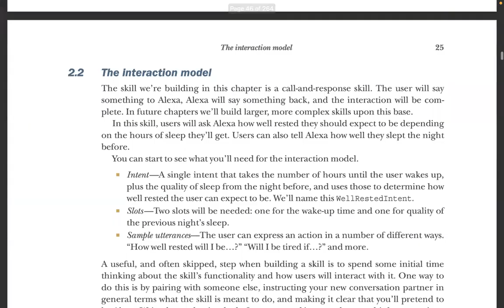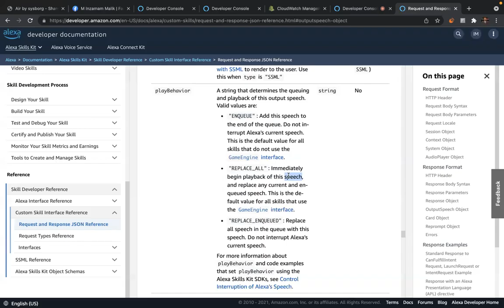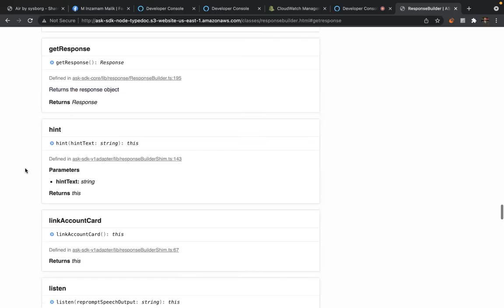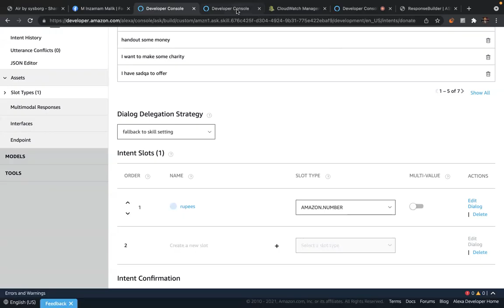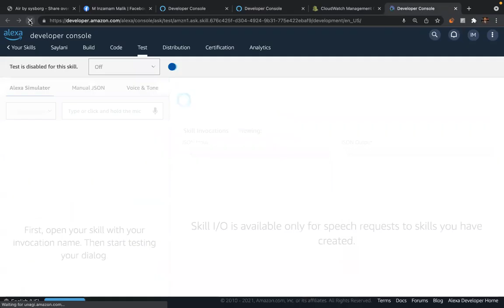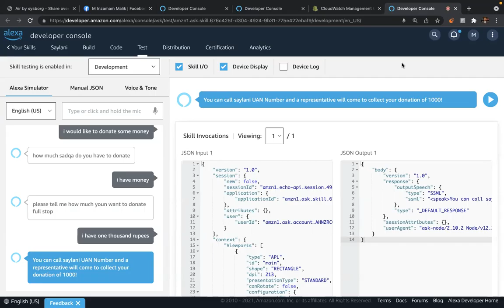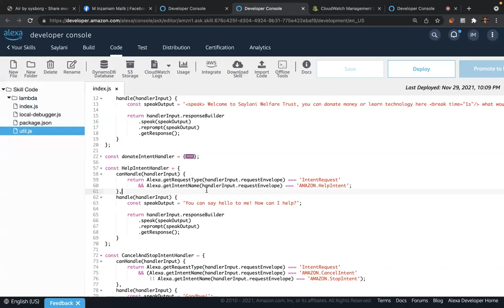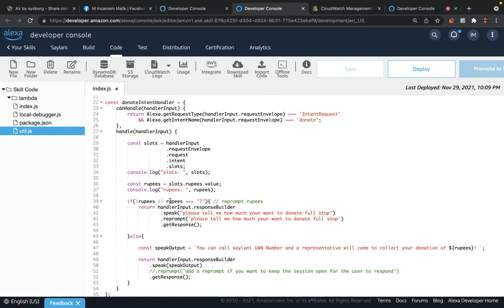3 introduction to alexa skill kit writing fulfilment 2021 11 29 21 35 01 saylani class trimmed